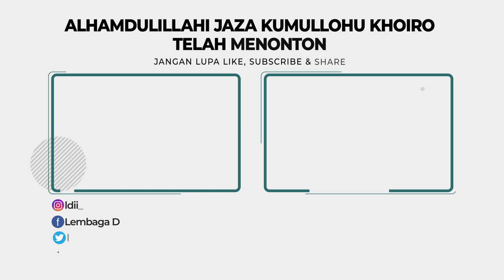LDII TV: Kepala Dinas Sosial Hadiri Simulasi Manasik Haji dan Umrah di Ponpes Millenium Alfiena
Pondok Pesantren Millenium Alfiena yang berada dibawah naungan DPD LDII Kabupaten Nganjuk menggelar Simulasi Manasik Haji dan Umrah. Acara tersebut bertujuan untuk menerapkan ilmu yang telah disampaikan pondok pesantren.

Selain itu, kurikulum tahunan ini juga diharapkan menjadi salah satu peran generasi muda khususnya murid Pondok Pesantren dalam memberikan dedikasi terhadap bangsa.

Facebook : Lembaga Dakwah Islam Indonesia